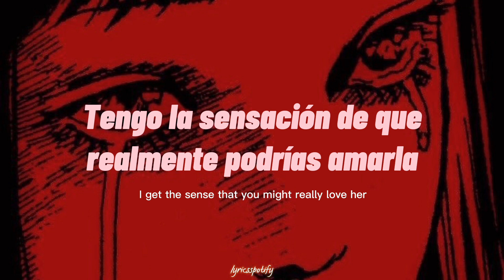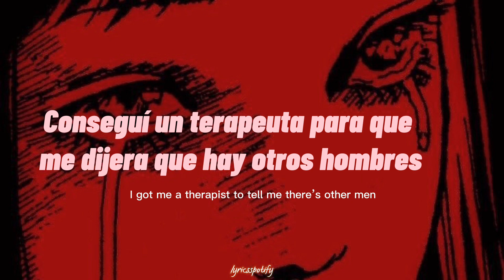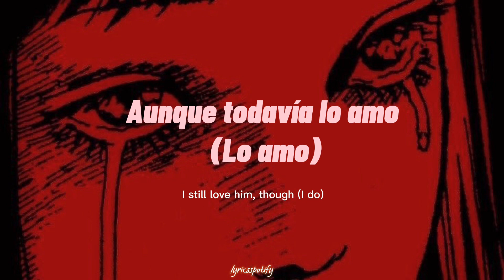Kill bill-SZA (Sub español + Lyrics)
Substituyó al español + Lyrics. Kill bill-SZA